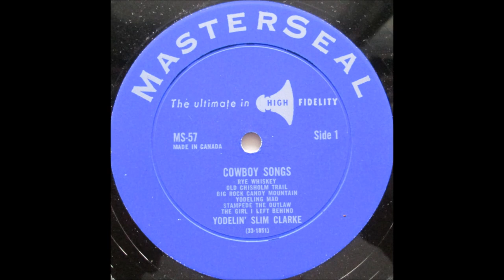Yodeling Slim Clark - The Girl I Left Behind (c.1957).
(aka "The Girl I Left Behind Me" Circa 1650 - English Folk Song)
Recorded 1937 by J.M. Mullins

Issued ONLY on Masterseal LP "Cowboy Songs" (1957).

Recorded Circa 1957...Poss CANADA
Slim Clark (gt/yodelling/vcl solo).

         1989 Massachusetts CMA Hall of Fame
         1996 Walkway of Stars Nashville, TN
         2000 Cowboy Hall of Fame (posthumous)